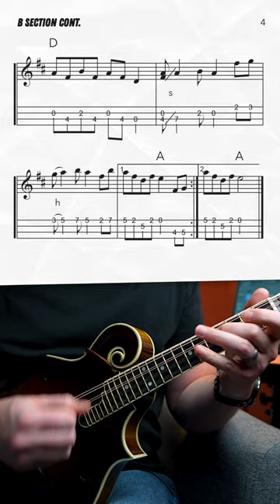"Tennessee Politics" /// Mandolin Lesson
Had to catch up with all my cool bluegrass friends and finally learn this awesome John Hartford tune. Beautiful melody—such an ear worm!